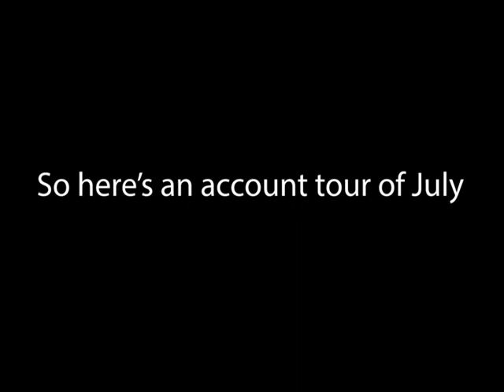My Account Tour of July | Marvel Contest of Champions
This is my account as of July